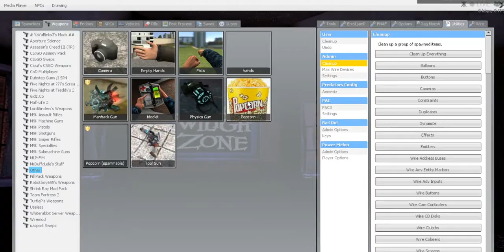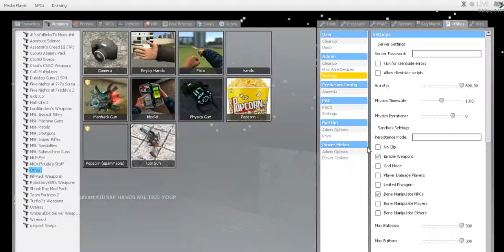DISNEY THINGS!!! - GMod Sandbox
Well, here we ride the Haunted Mansion and the Tower of Terror!

Others do not, or do anything of their channel :c

:3